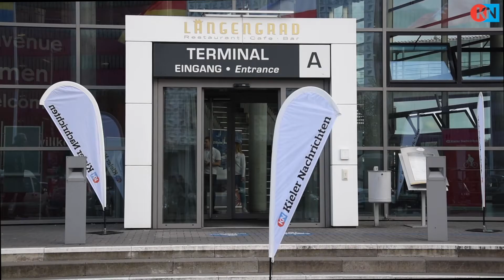KN-Talk zum Flughafen Kiel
Am 6. Mai wird in einem Bürgerentscheid über die Zukunft des Verkehrslandeplatzes abgestimmt. Beim KN-Talk diskutierten im Schwedenkai Gegner und Befürworter über den Flughafen Kiel.